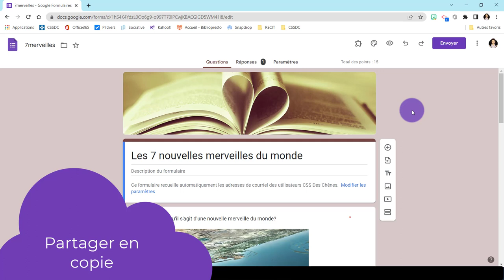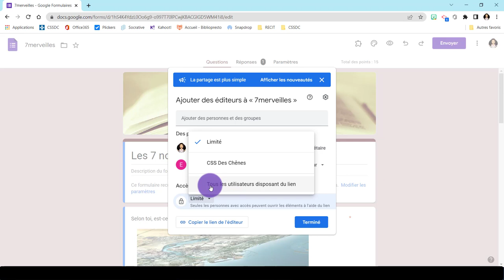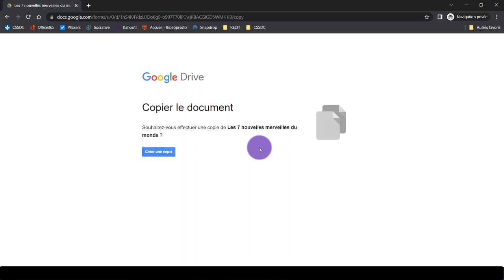Google Forms - Partage en copie